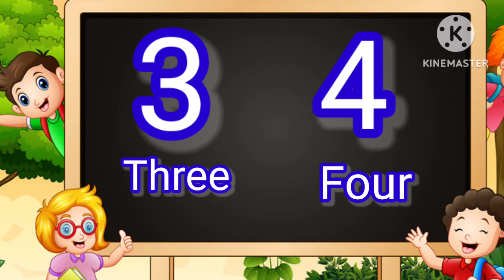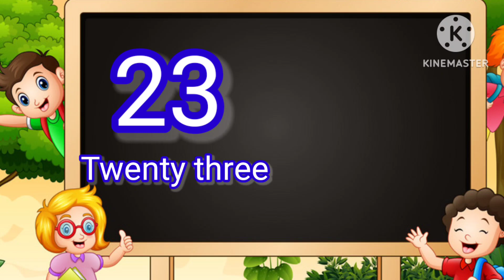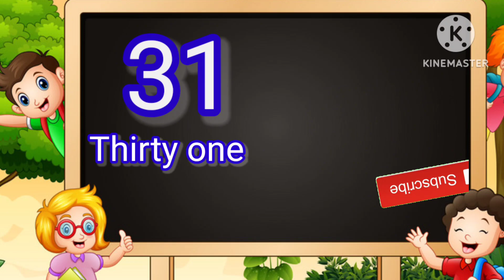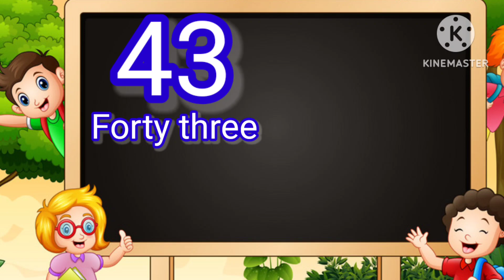1 to 50 Numbers Names। Number Spelling 1-50। Numbers Name for Kids।One to Fifty Counting & Spelling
1 to 50 Numbers Names। Number Spelling 1-50। Numbers Name for Kids।One to Fifty Counting & Spelling

Numbers Song 1 to 50 | Learn Counting Numbers | 3D Nursery Rhymes For Kids
Numbers Song 1-50 | Sing, Learn and Count Numbers 1-50 For Kids
Count Numbers from 1 through 50 in English | Count 1 - 50 Video
Number Name, Number Name 1 to 50, Number with spelling, Number song, Counting with spelling
Learn To Count 1 to 50 | Numbers Counting One to Fifty | 1-50 In English For Beginners

Queries-
learn 1 to 50
english numbers
counting one to fifty
kids
learn numbers
learn to count 1 to 50
1-50 in english
numbers counting one to fifty
counting 1-50 in english
easy counting 1 to 50
1-50 in english for kids & beginners
1-50 counting in english
1-50 in english for kid
1-50 in english for beginners
maths
learn to count
count 1-50
1-50 counting
1-50 numbers
simple counting 1 to 50
one to fifty spelling in english
one to fifty number spelling
1 to 50 spelling in english
numbers spelling 1-50
1 to 50 numbers spelling in english
1 to 50 numbers spelling video
1 to 50 in words